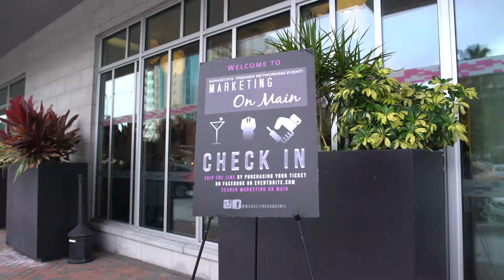Sarasota Florida - Marketing on Main - Showcase at Aloft Sarasota - Beach Babe Boutique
Introducing, Christin Lilly a mom of 3, wife and the owner of the clothing company, Beach Babe Boutique. She took her passion about the Florida beach lifestyle and is helping those that attend MonM feel beautiful and comfortable!
Who met Christin at the last Marketing on Main at Aloft Sarasota? Want more information? or to shop? christinlilly.agnesanddora.com
HISTORY OF MARKETING ON MAIN:

Marketing on Main (MonM) is known to attract those that are filled with positivity,  passion, and determination.  MonM encourages Individuals, and teams to collaborate, connect, and network to make a positive difference personally and professionally.  Individuals that attend MonM invite those that they wish to meet, create a relationship with or would like to build their relationship with.

MonM was started in 2016 by Gianna R. Kramer, a local business owner on the dreams of creating a platform that accepts feedback from the community that uses it and help accelerate professional and personal goals.

Gianna believes that 90% of business is done with people you like and based on first-hand experiences. MonM continues to evolve based on feedback and some of our favorite assets are:

1. Hands-on business showcases allowing guests to meet the business owners/staff first hand, and touch, see and experience their products and services first-hand. Some business showcases will have raffles, activities, and even promotions to try their products or services at a discount!

2. Speed Networking - Each month MonM has the option for guests to participate in speed networking. An activity that allows you to make up to 30 new connection in 30 minutes!

3. Community Support - Each month a portion of ticket sales goes directly to a non-profit or cause that directly helps the Sarasota Community.

4. Entertainment - Though out the evening enjoy live entertainment from a range of entertainers. MonM is known to have BRAND new acts showcased to extremely popular, world-renowned artists. If you tune into the Facebook event page you will find details!

If you are a just starting out, a local business, a multi-million dollar conglomerate, a career seeker, or just someone trying to be the change they would like to see in Sarasota...then Marketing on Main is a must attend!

FAQs

Are there ID or minimum age requirements to enter the event?

Normally there is not a minimum age requirement to enter the event. Please review the event page for specific venues. The MonM family requests that those that attend make a positive difference.

Is it ok if the name on my ticket or registration doesn't match the person who attends?

Yes, it is okay if the ticket name does not match the person who attends.

What can I bring into the event?

You may bring anything that will help you connect, collaborate, or create a positive difference in another's life. Business cards, flyers for upcoming events are encouraged, but not required.

How can I contact the organizer with any questions?

Do I have to bring my printed ticket to the event?

You do not. We can look you up by your name.

Can I update my registration information?

You can if you set up an account on Eventbrite.com

Video created by the talented guys at Project Priime! "Project Priime is a Content Creation and Media Solutions company that works with small businesses and brands who want to increase their digital footprint and professionally exploit their service or product. With professional media and calculated target market reach, opportunities are limitless!"